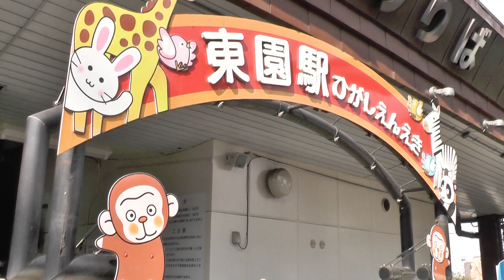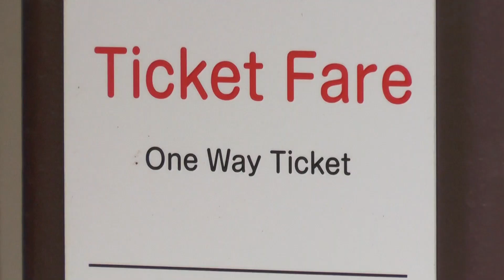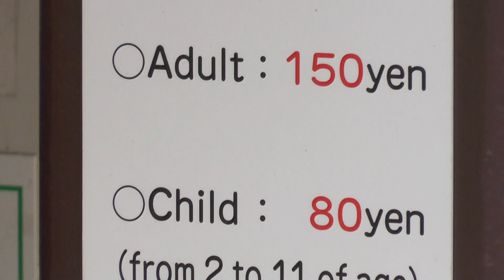上野動物園モノレール 令和12月27日に廃止決定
運行を停止してからかなりになる上野動物園モノレール。上野動物園へ行く度に必ず見に行きます。廃止は決定しましたが、撤去されていないのがうれしいです。